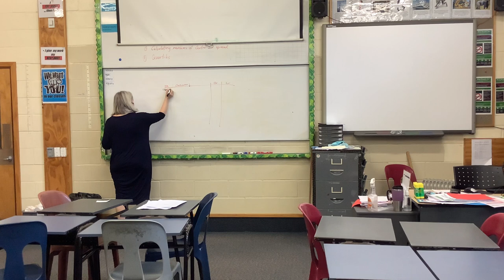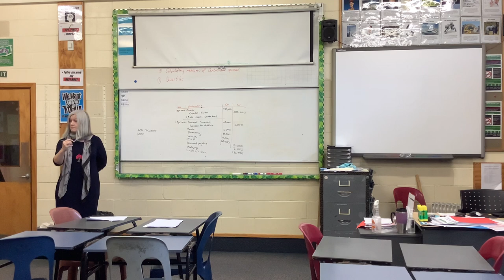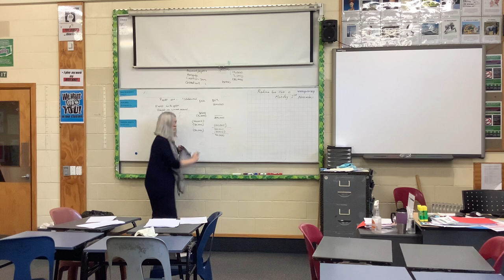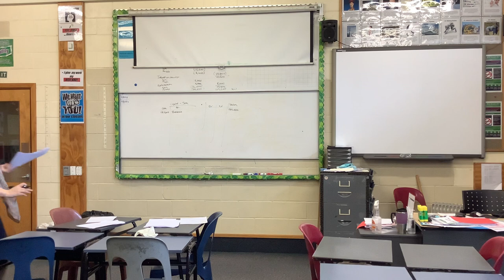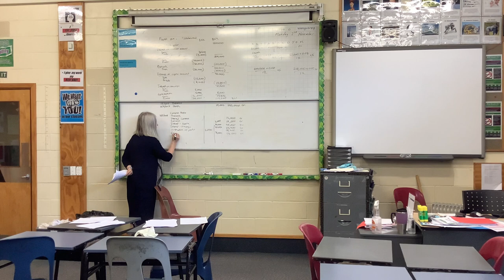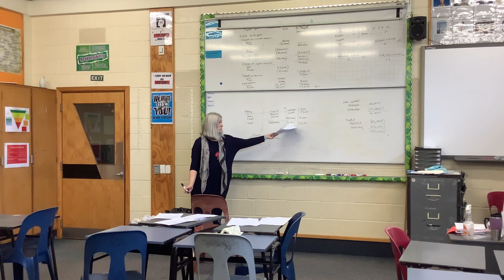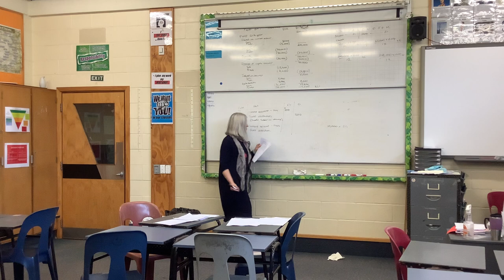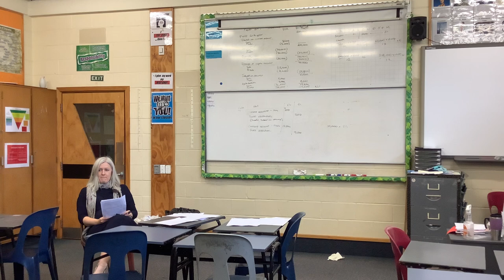3 November 2020 Money 3